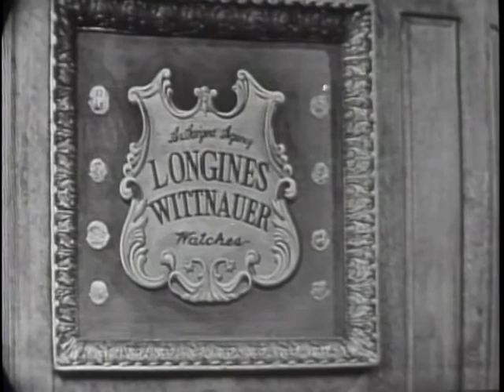LONGINES CHRONOSCOPE WITH MYLES J. LANE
LONGINES CHRONOSCOPE WITH MYLES J. LANE - National Archives and Records Administration 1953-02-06 - ARC Identifier 95821 / Local Identifier LW-LW-194 - TELEVISION INTERVIEW: William Bradford Huie and Col. Ansel E. Talbert talk with Myles J. Lane, U.S. Attorney for the Southern Region of New York State, on the Rosenberg, Remington, Hess and Costello cases; and graft and corruption on New York City waterfronts. Copied by IASL Master Scanner Thomas Gideon.